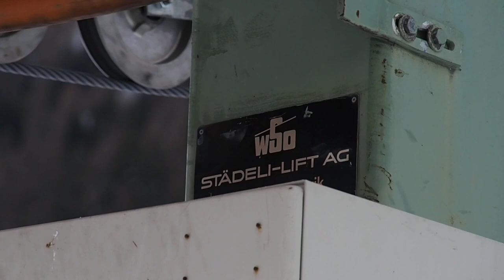Skilift Tect, Bergün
Skilift Tect, Skigebiet Bergün. Erbaut 1987 von Städeli (WSO). Schleppgehänge vom Typ SL-5N.

Ski lift Tect, ski resort Bergün/Switzerland. Built in 1987 by Städeli/Switzerland (WSO).

La sciovia Tect, aera sciistica Bergün/Svizzera. Sciovia costruita nel 1987 da Städeli/Svizzera (WSO).

Téléski Tect, station de ski Bergün/Suisse. Construit en 1987 par Städeli/Suisse (WSO).